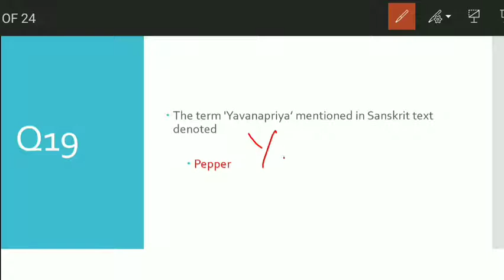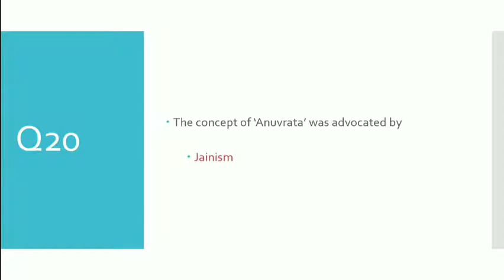UPSC PRELIMS 1min Dose | Prelims Shorts | UPSC Selfstudy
UPSC Prelims 2021 is fast approaching and these series of videos will help you track your progress.

1min of your time can save more marks in your General Studies.

Don't ignore!

60 seconds can do a lot of change in the way you see the question and help you in answering the questions accurately

Kindle your memory.

C''mon answer these questions daily

And put it in the comment section how much you got right!

Let us take the first step of cracking Prelims with confidence.

Work hard Stay Safe Happy learning